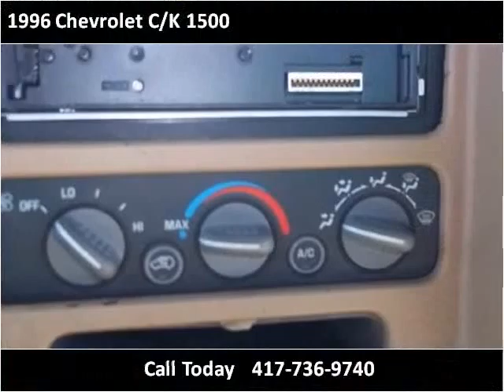1996 Chevrolet C/K 1500 Used Cars Springfield MO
This 1996 Chevrolet C/K 1500 is available from Cars 'R' Us.